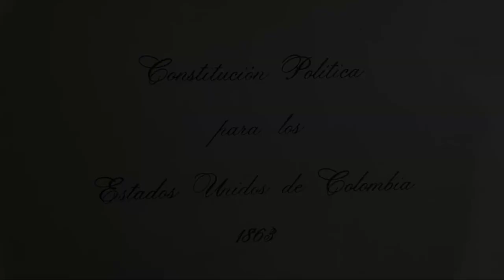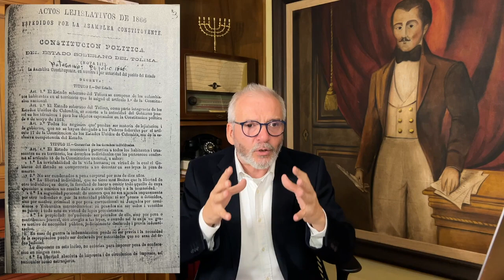Conferencia: Constituciones del Estado Soberano del Tolima 1863-1885-1080. Foro U. del Tolima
Durante la conferencia de clausura, el Exmagistrado del Consejo de Estado, Jaime Santofimio, hizo un llamado a no olvidar las bondades de la Constitución1863 y la importancia de avanzar en el fortalecimientos de las regiones